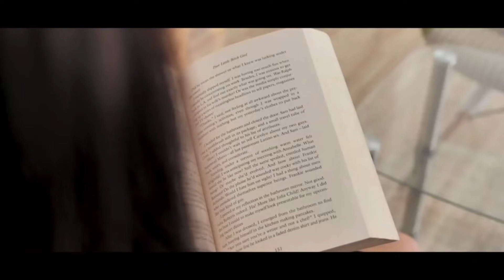Kay D New Punjabi Songs || New Punjabi Jukebox 2021 || Hit's Of Kay D || Kay D All Best Songs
a kay da new song
a kay da new song download
a kay da new song jindagi
a kay da new song video
a kay da new song taare
kay d new song mp3 download
m.d k.d new song download mp3
m.d k.d new song
k d new song 2020kay d song
kay d song download mp3
kay d lang songs
kay d all songs
mehfil kay d song download
tokk kay d song download
roop kay d song download
kay d new song
d k bose song download
barcelona song d kay
dada k d songs
mafia song kay d mp3 download
kay d all song download
m d k d songs
k d lang songs from the 49th parallel
d k githuka songs
d k jayaraman songs
k d lang songs youtube
k d lang songs calling all angels
k.d. lang songs duets
k d lang songs list
k.d. lang songs lyrics
kay d song mp3 download
k d movie songs download
dada k d songs mp3 download
kay d mp3 song
m d k songs
d m k mp3 songs
d k pattammal songs
pajeb song kay d
d k ravi songs
tokk song kayd
k d song 2020
k d new song 202kay dee electronics agra
kay dee electronics
kay dee
kay d song
kay d age
kay d biography
kay d image
kay d haryana
kay d 58
kay d instagram
kay d all song mp3 download
kay d'arcy
kay d'albertanson
kay d all song
d kay and epsilon barcelona
d kay and epsilon
a kay da new song download mp3
a kay dorran os rabb te
a kay djyoungster
kay d bell
kay d barney do parkville mo
kay d bible
kay-d beatport
d kay barcelona
d kay barcelona spotify
kat von d
kaybee doors
b jeffrey kay dds
small b kay dlala small
small b kay datafilehost
small b kay dlala small mp3
kay b i dey
kay b i dey mp3 download
kay b i dey mp3
kay d caste
kay d country singer
kay d comenity
kay d'cruz
d kay carr attorney
d-kay consultancy
ckay dtf
ckay dtf lyrics
ckay dreams ii
ckay download
ckay date of birth
ckay dtf video
ckay download mp3
d'kay dc
d kay discogs
d kay drum and bass
dj kay d
d kay dnb
dkay dj lee
kay d daniel dds
kay-d - decarbonize (original mix)
kay d experience
e kay drag augers
kay e davies
kayce dutton
kay e donnelly associates
ekay crop dividers
pam e kay donuts
141 e kay derby ks
dard e dil kay wastay in urdu
kay d full name
kay d facebook
d kay flowers
d kay fire
kat von d foundation
d-kay wholesale florist
moanica d'kay fanfiction
kay smooth ft d cryme
a f kay dungeon run
a f kay divine apostasy
f kay ela deixou mp3
f kay mp3 download
f kay ela da mp3
f kay mano f kay download
kay joy
kay joy bluetooth speaker
kay jay forgings pvt ltd
kay jay
kay joy headphones
kay joy speaker
kay jenkins
kay g durand
kay g valentine's day song
daniel g kay attorney at law
david g kay
daniel g kay
d&g k
kay g sakhu song download
g kay antes da fama
kay d height in feet
kay d hairstyle
kay d. haerland
kay-d 58 herbicide
kay d lang hallelujah
kat von d house
kat von d height
h kay dailey
martin h kay dermatology
haal kya hai dilon ka
lee h p kay dr
thomas h. kay m.d
kay h. c. diamanten goldschmiedemeister hamburg
kay d'iberville
d kay its on the way
d kay individual soul
kay jewelers d'iberville
kat von d instagram
d kay barcelona itunes
i may destroy you
i may destroy you ending
i may destroy you season 2
i may destroy you review
i may destroy you episodes
i may destroy you cast
i may die tomorrow quotes
kay jewelers d necklace
kay d dj
kya karte the sajna d j
d kay wholesale florist jacksonville
kay midler d.o. jackson ms
d j kaywise
d j kay slay
dj kay dee
kay j douglas
j&a kay darwen
walter j kay do
d j double kay
kay j song download
k kay durairaj md
k kay darts
k kay designs
kay k disney
kay k dea
marie k kay dds
k kay moody do
k. kay durairaj m.d. pasadena ca
kay d lang
kay d lang singer
kat von d lipstick
kat von d liner
kat von d lock it
l kays driving school verulam
kay & l draperies
kay & l draperies inc
edward l kay delegate
mary kay l death
dr l kay howard houston
david l kay
douglas l kay dds
kay d mp3 song download
d.kay - monolith
kay matthew d. md
d'kay marvel
d kay motors stalybridge
kat von d makeup
m kay deright
m.kay designs
m kay donuts
kay m dingwell
kay n dave's
steven m kay detection theory pdf
s m kay detection theory
m kay supply deli
kay d wife name
kat von d now
kat von d net worth
kay brothers nero d'avola
kay a n d peele
n kay distribution ltd
kay n daves
kay n daves menu
kay n dave's pacific palisades
kay n dave's pacific palisades menu
kay n daves delivery
kay n dave's cantina
kay n dave's happy hour
kay d odditybest so